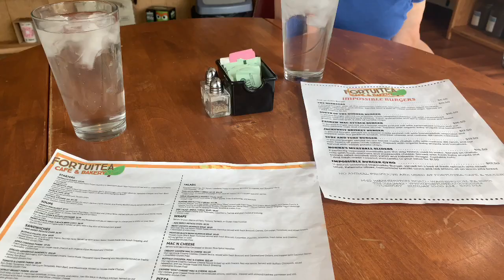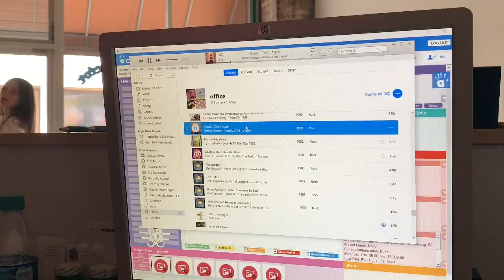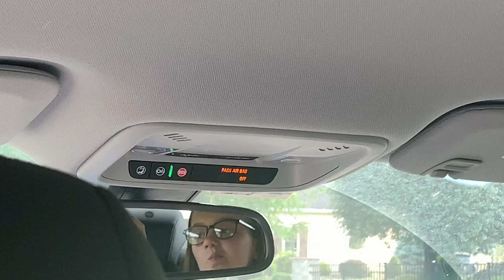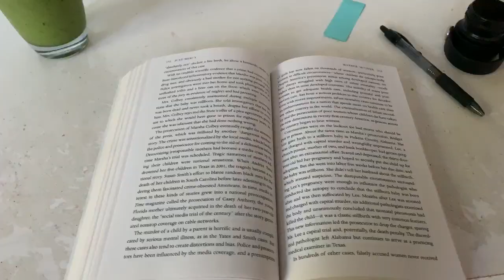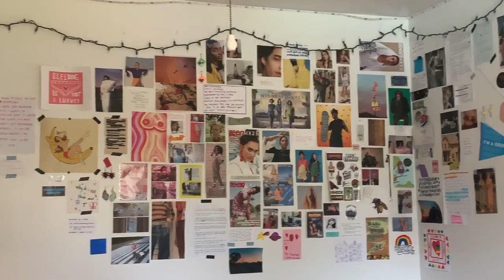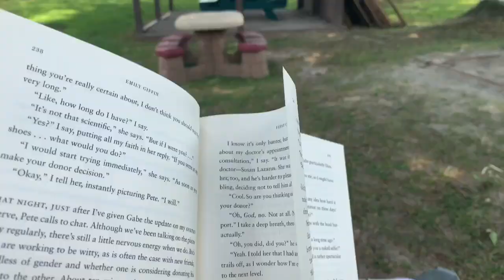summer 2019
basically a vlog of me being obsessed with my siblings